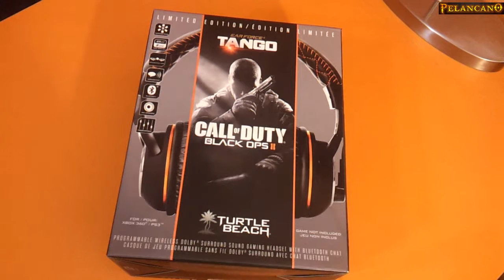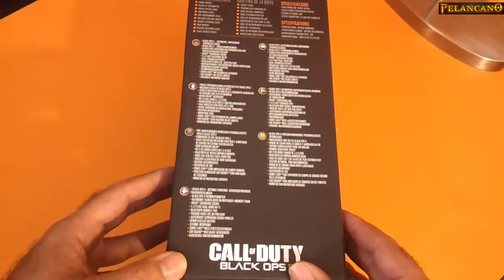Auriculares Ear Force Tango - Unboxing en español.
Unboxing de los auriculares Ear Force Tango edición Call of Duty: Black Ops 2, de la marca Turtle Beach.